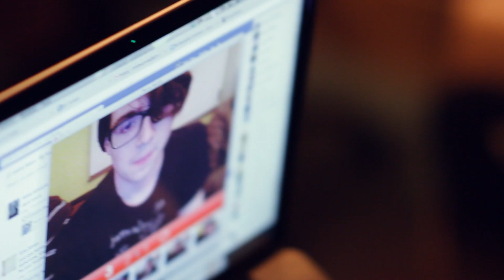Julia Brown - Library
Recorded/Mixed by Sean Mercer
Video by Nick Hughes